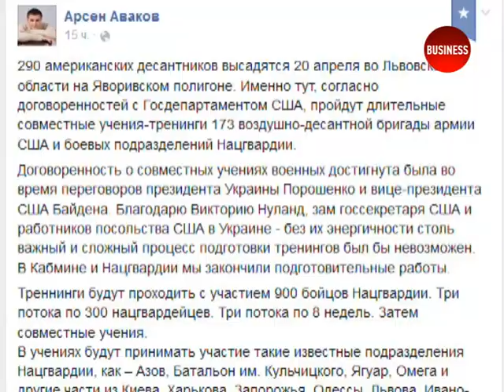Аваков: Спільні військові навчання США-Україна розпочнуться 20 квітня